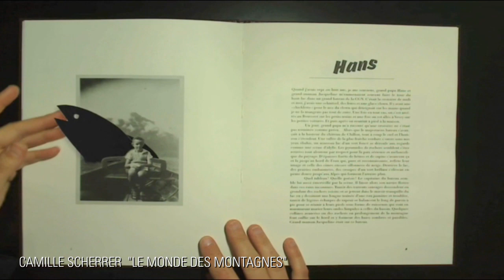Le Cube fête ses 10 ans les 1 et 2 octobre 2011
Pour ses 10 ans, Le Cube crée l'événement ! Durant tout un week-end, nous célébrons avec vous dix années de rencontres, de découvertes, d'échange et de partage entre les créateurs et le public.

Exposition "Anarchitec3" / Olivier Ratsi

Installations Fantôme(s) Vincent Lévy, "Voronoï" Daniel Shiffman, "Pixel Noir" Antoine Schmitt, "New Angles" Super Nature, " Verticales" Hugo Verlinde.

Cartes blanches à Jean-Louis Fréchin + Uros Petrevski de Nodesign, Camille Scherrer et Sandrine Estrade-Boulet.

Des performances : Addictive Tv, Incite, CHDH

Le spectacle "Le village des petites boucles" de Mami Chan

Un jeu : "Urban Musical Game" un dispositif festif, musical et sportif a conçu par L'Ircam, Nodesign et Phonotonic.

Des ateliers numériques pour tous :
"Augmenter la réalité", "Fabwall", "Atelier visionnaire", "Créer son oeuvre de living art", "Ateliers Kids"

Une émission de 3 heures de direct et online avec le lancement de la revue en ligne du Cube

Twitter (@lecubetwit cube10ans)...